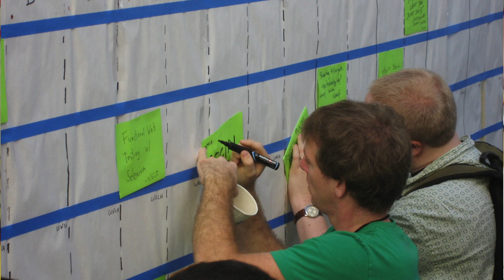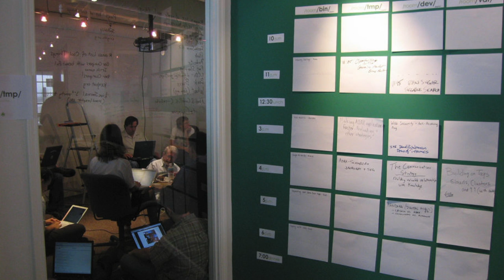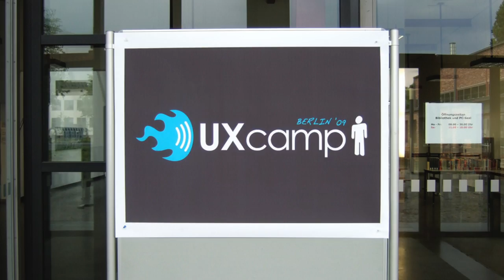Barcamp is Truly Social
Many people have asked me for advice on how to get fresh ideas and collaborate with external parties over the years and I always go back to Barcamp. Barcamp started in 2005 in San Francisco and swept through the entire world as a way to bring together communities of interest as well as locals.

In this week's video, I talk about those origins and give you a sense of how it works.